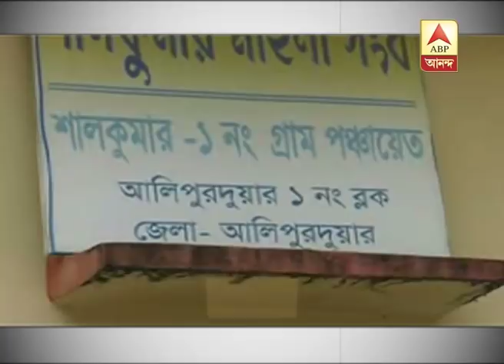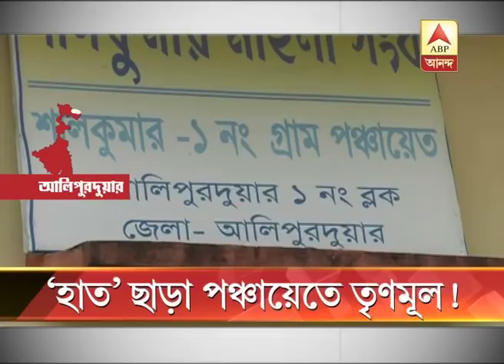Process to create Board for Panchayat in Alipurduar starts, will run up to 29 August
The process to create Board for Panchayat in Alipurduar starts, will run up to 29 August. TMC have won most of the seats in the district.